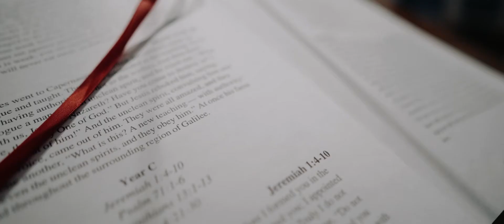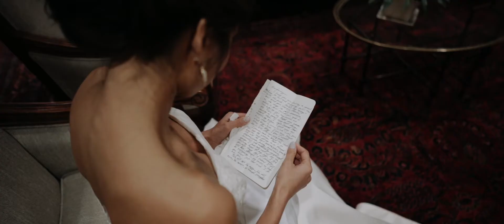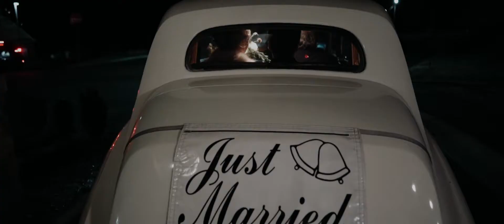They went walking on rooftops in the rain after their wedding - Bethany & Baker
This wedding day was a splendid end to 2018. Bethany & Baker had a beautiful night time ceremony at St. Stephen's Episcopal Church. They took a little rooftop stroll in the rain afterwards (why not right?) and then off the the celebration at Roots & Revelry. Such a perfect day. Congrats you two!